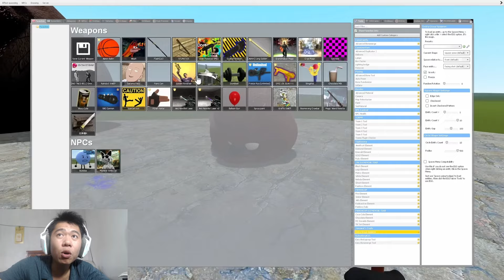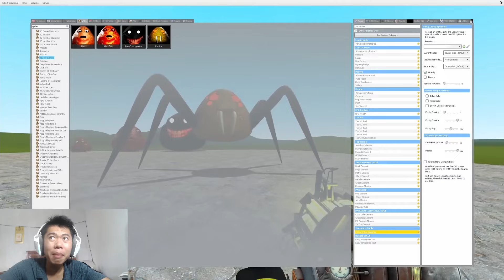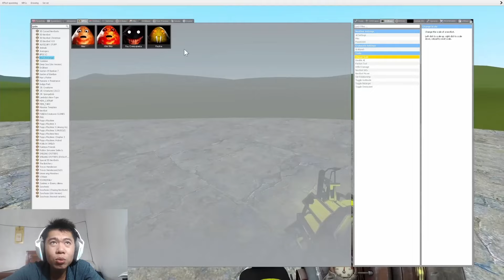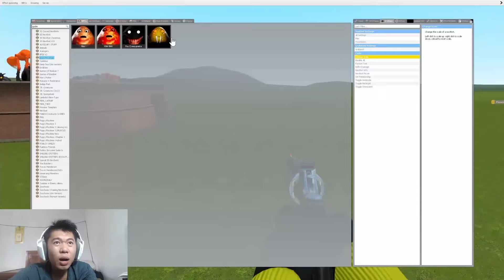Nhân BiBi Tiến Hóa POU Trở Lên Siêu Mạnh Xong Rồi Nó Báo Trong Bou's Revenge ?